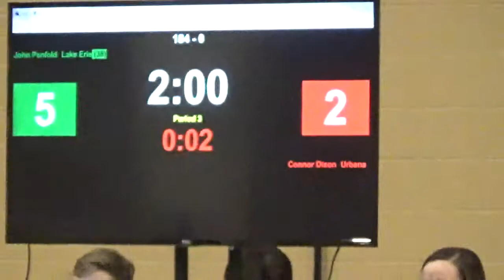184 lbs John Penfold, LEC vs Connor Dixon, Urbana